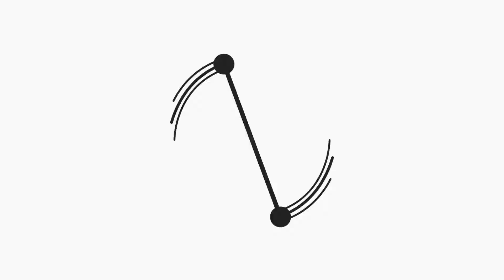10 Tennis Etiquette MISTAKES (And How to Fix Them) - TENNIS TIPS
TENNIS TIPS:
10 Tennis Etiquette Mistakes players & non-tennis players make on the tennis court (& how to remedy them)

Aloha everybody,

There is one word that every tennis player needs to know & that word is "etiquette." There is a certain way to conduct one's self when on a tennis court as well as when around other tennis players playing nearby. Tennis etiquette also helps non-tennis players understand the culture of the sport.

Check out my 10 Tennis Etiquette Mistakes I commonly see people make!

FYI, this is just my personal opinion based on my previous years of coaching tennis as a USPTA certified teaching pro as well as an avid recreational player.